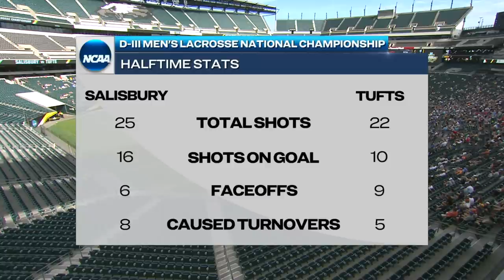Salisbury vs. Tufts: 2023 NCAA DIII men's lacrosse championship | FULL REPLAY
Watch the full replay of the title game matchup between Salisbury and Tufts at the 2023 NCAA DIII men's lacrosse championship in Philadelphia, Pennsylvania on May 28.